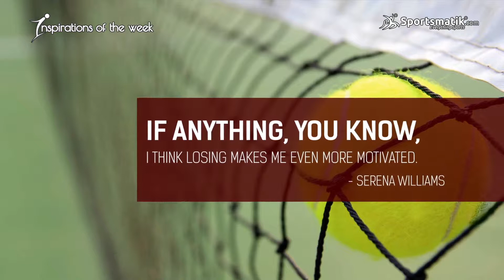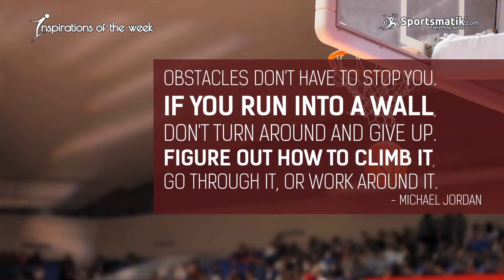Inspirational quotes of the week Full HD | Sportsmatik.com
Watch our video to get yourself boosted with the quotes given by sports legends as it can help you in regaining confidence and makes you feel positive to achieve your goals.
Here are quotes of Narain Karthikeyan, Usain Bolt, Serena Williams, Michael Jordan, Jack Nicklaus, Tiger Woods, Lionel Messi

SPORTSMATIK - A UNIQUE SPORTS PLATFORM BRINGING OPTIMISM AND REVOLUTION TO TRANSFORM THE WORLD OF SPORTS, MAKING A NETWORK AMONGST SPORTS ASSOCIATES FOR DEVELOPING A THOROUGHGOING AND INTEGRATED KINSHIP
Sportsmatik is world's first platform for all major sports, where people can showcase their performance and skills in sports by creating account, interacting with people, comparing the performance of sportspersons and learning about numerous sports played around the world. Sportsmatik heartily welcomes athletes, their guardian, coaches, physiotherapists, athlete-managers, sports-officials, schools, colleges, clubs, academies, companies, sports agencies, merchants, sponsors and sports enthusiasts who can link with one another.

Play, resolve, live in sports…..like never before…..